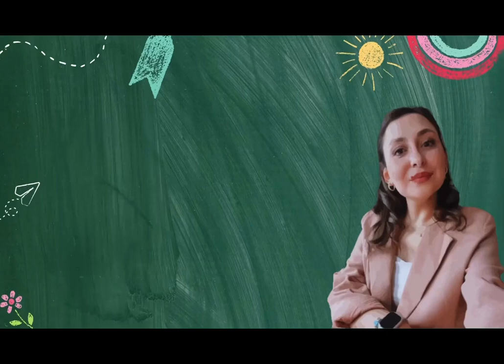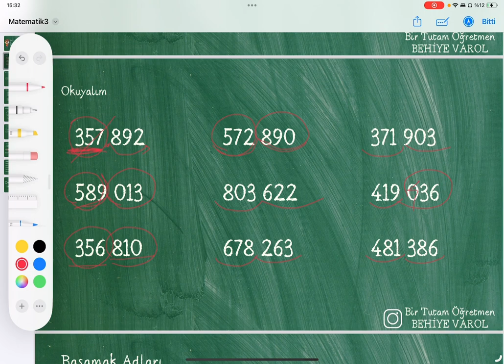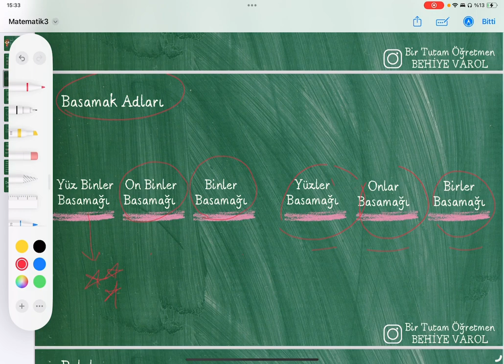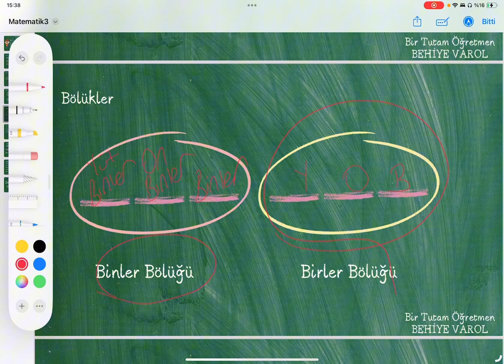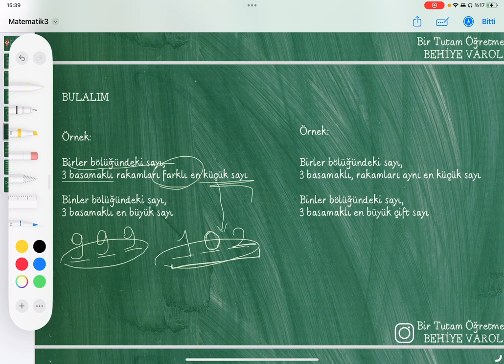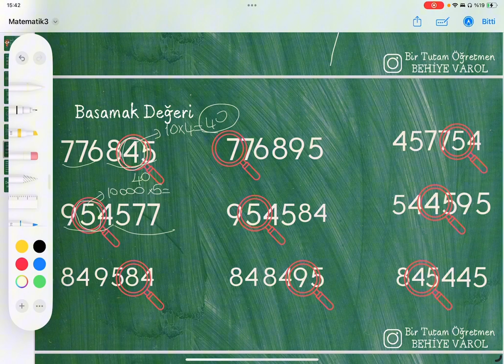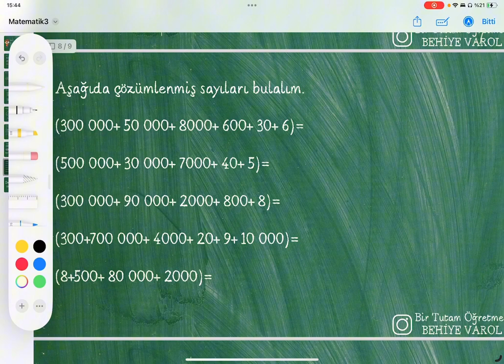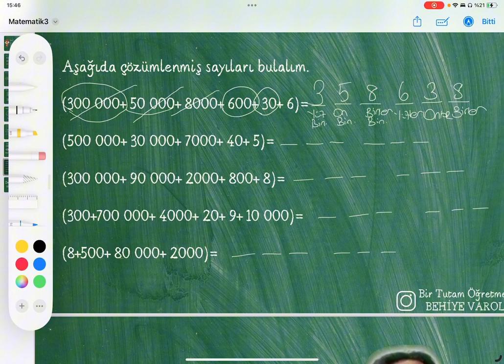4. Sınıf Matematik - 6 Basamaklı Doğal Sayıların Okunması, Adları, Basamak Değerleri ve Bölükler